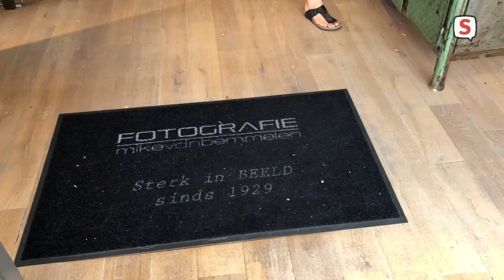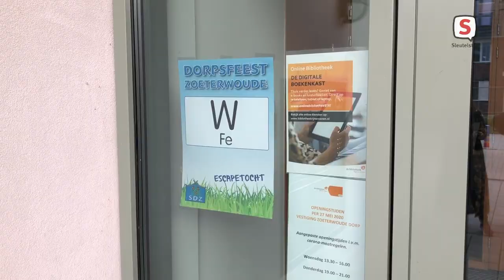Verslag Dorpsfeest Zoeterwoude - corona editie (2020-06-27)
De zaterdag waarop eigenlijk het dorpsfeest in Zoeterwoude zou zijn werd in 2020 gevuld met een alternatief programma. Robbert Beurse maakte een verslag.